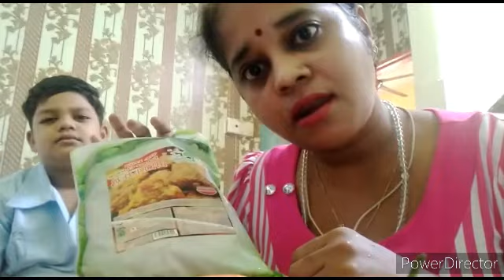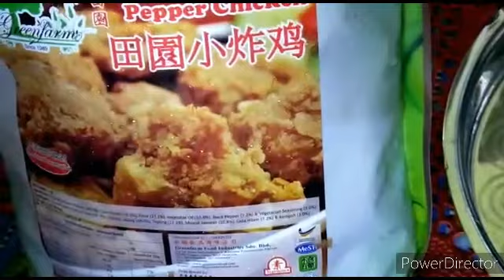how to make vegetarian chicken briyani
rice briyani-3 cup
small carrot-1
small onion-4
skin ridge gourd-1/2
red chilly pepper-2
ginger-small size
garlic-3 pieces
green chilly pepper-2
coli flower
pork chicken
kurma powder-1 spoon
chicken curry powder-1 small spoon
turmeric powder-1 small spoon
tomato-3